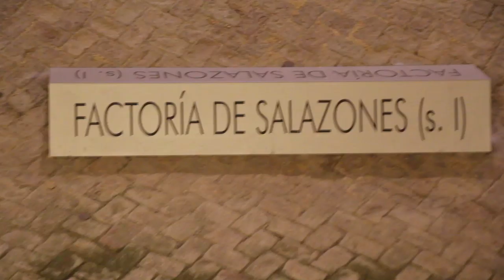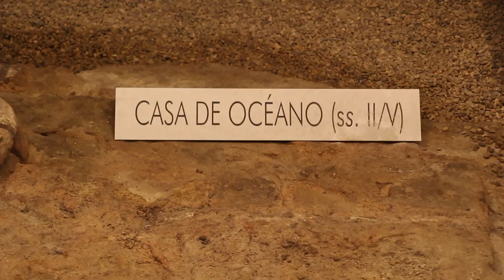SITIO ARQUEOLOGICO DO ANTIQUARIUM DE SEVILHA EM SETAS DE SEVILHA